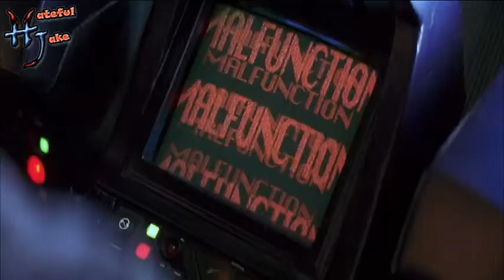judge dredd wash seat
Hello again! Hateful Jake here with another funny video clip! If you havent seen Judge Dredd...then you are lucky, but here is the best part of the movie! lol. Rob either craps... or cums on the seat of the hover bike they are riding! then asks stallone to clean the seat! its freaken awesome!  Have fun!